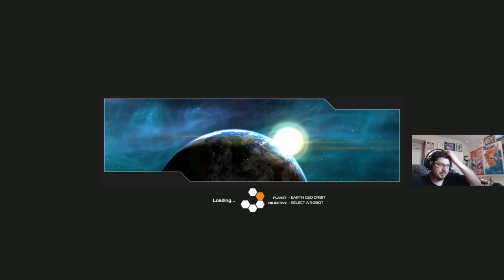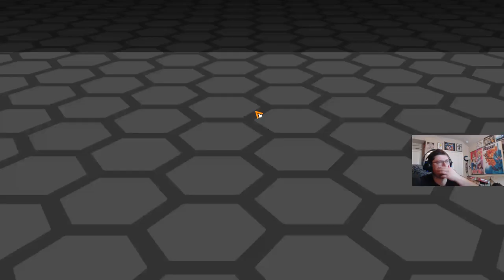ROBOCRAFT - Madog Plays - I'm The Blocker & Healer!